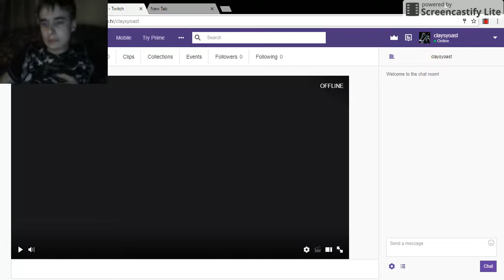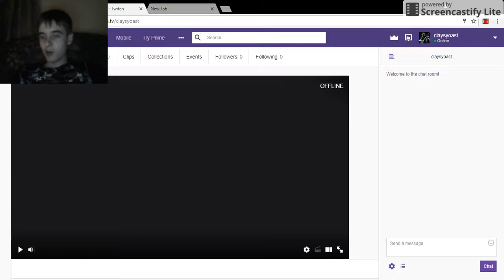I made a twitch account not click bait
here is the link to my twitch account